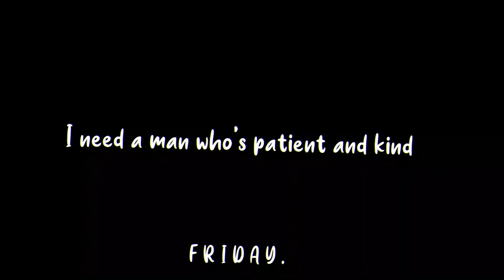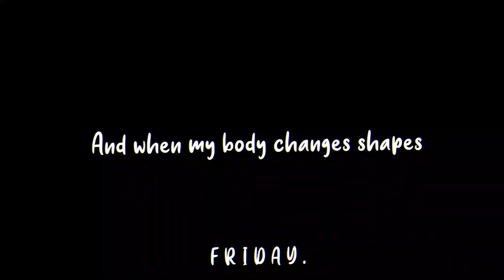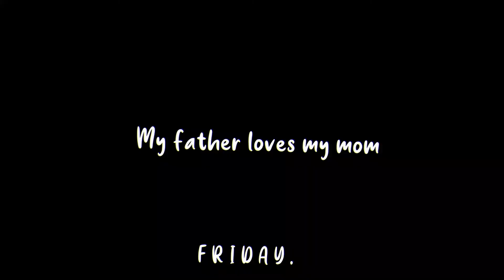Like My Father - JAX (Lyrics)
🎵 Like My Father (Lyrics)